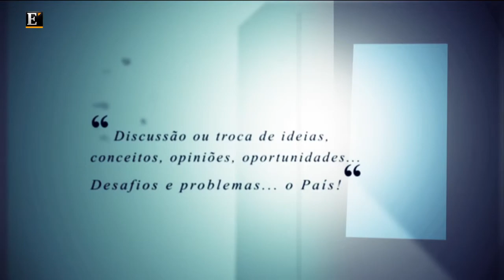PGM DIREITOAFALAR T5 EP10 P1 CG Mp4M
Entrevista a Pedro Pais de Almeida, Sócio da Abreu Advogados.